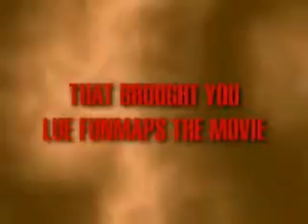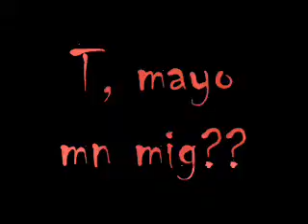Edited sa office.. xoxgamexox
mig, aton na ni!!